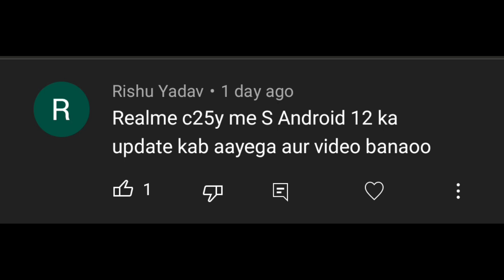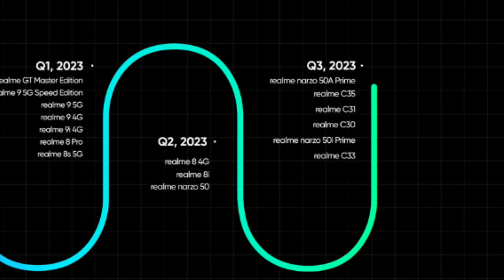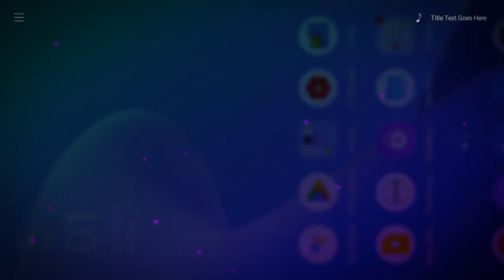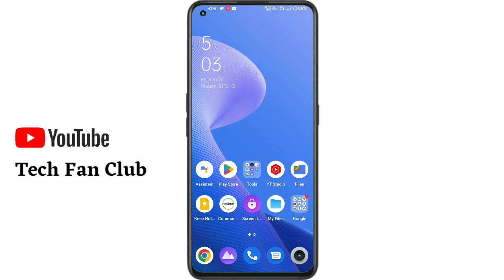Realme UI 3.0 Android 12 Update - Realme C12, C11, C15, C25y, C21y, C21, C35, C31 - Android 12 kab ?